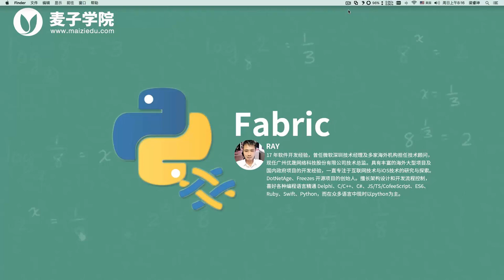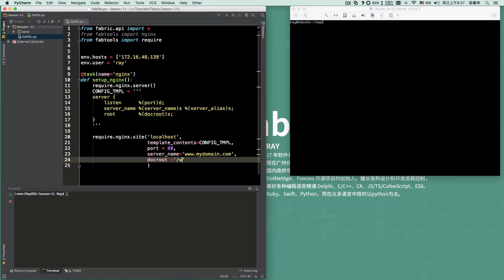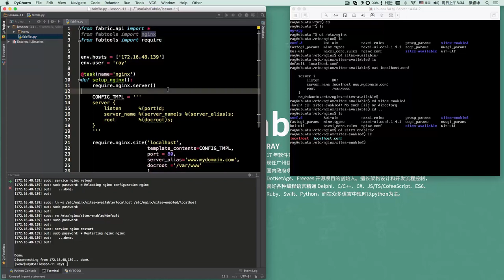Fabric教程11 安装配置Nginx